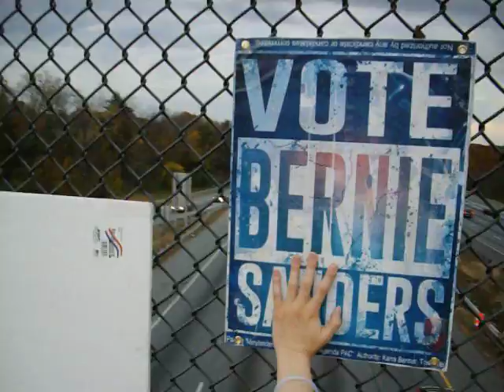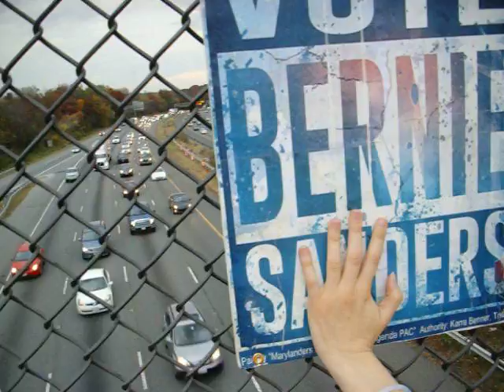Bernie Sanders banner drop & wave I95 in Catonsville Maryland 1 of 2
Bernie Sanders Banner drop & wave I95 in Catonsville Maryland